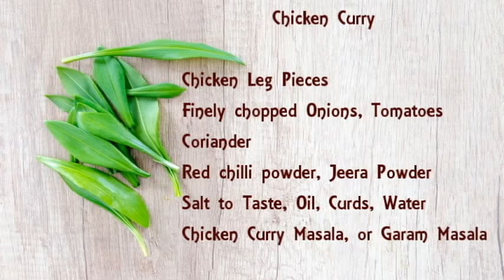Terrace Cooking | Chicken Curry | Licious Chicken | Easy and Quick Chicken Masala Cooking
In this video, we have shown Cooking Lamb / Mutton Chops on Terrace | Methi Mutton | Village Cooking | Knottie Bytes !!

Spread Love
Stay Healthy
Stay Cool

♥ ♥ ♥ ♥ Spread Love ♥ ♥ ♥ ♥